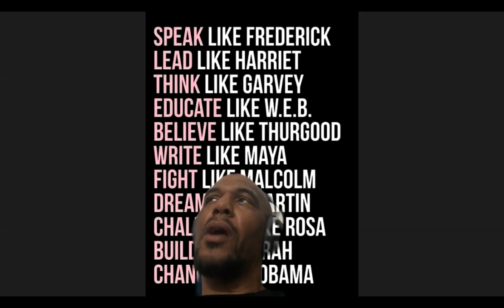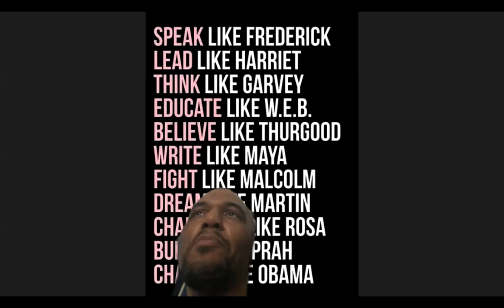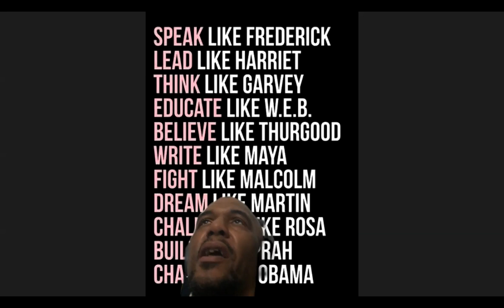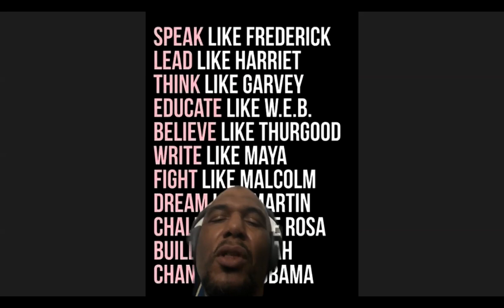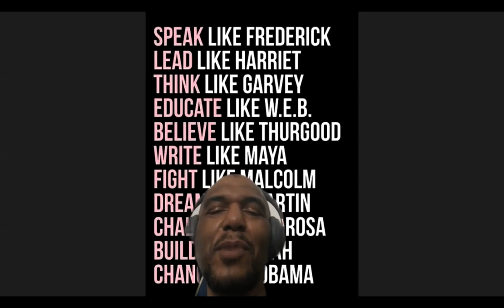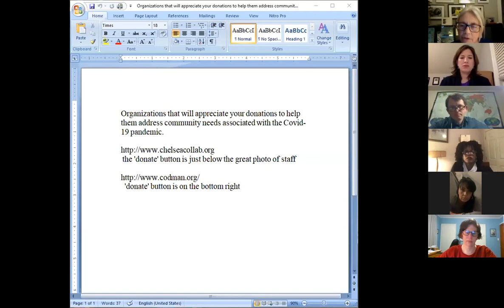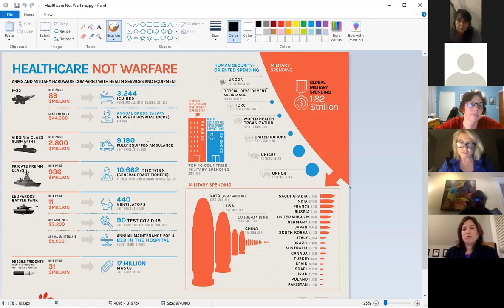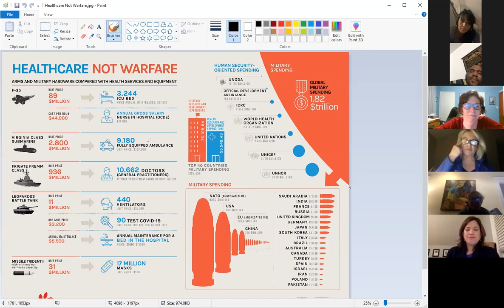On the Frontlines of Health Care Delivery: Fund Health Care, Not Warfare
Across the nation millions of health care workers are under great stress and direct danger, desparately in need of of increased resources, investment and income.  Hundreds of articles, interviews, webinars and broadcasts  call attention to the nation’s failure to properly invest in the healthcare and public health systems. But silence on the diversion of trillions of taxpayers’ dollars to the war machine continues.

On Sunday evening, April 19, we heard directly from those on the front lines of health care delivery in Massachusetts.

Donna Kelly-Williams, R.N., President, Mass Nurses Association

Vaughn Goodwin, senior organizer with 1199SEIU United Healthcare Workers East, where he is responsible for organizing  and developing leaders in Homecare in the Metro-Boston Area. These are workers who care for seniors and people with disabilities within their homes.

Dr. Pam Adelstein, Physician at the of the Codman Square Health Center in Dorchester

Gladys Vega, executive director of the Chelsea Collaborative

Dr. Julie Levison, M.D., M. Phil, provides care at MGH Chelsea and is a specialist in infectious diseases

Savina Martin,  Coordinator of the Poor People’s Campaign in Massachusetts, and Poor Peoples Campaign national council  member.

Host: Rosemary Kean, retired RN and Public Health Nurse; Co-Chair of Mass Peace Action.